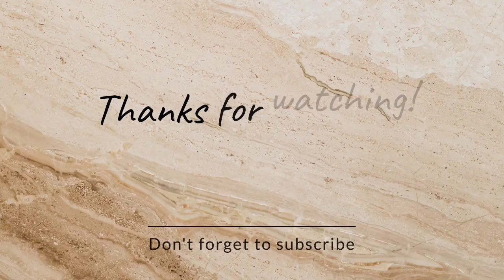PAANO PAIKUTIN ANG PUHONAN PARA HINDI MAWALAN NG RAKIT.